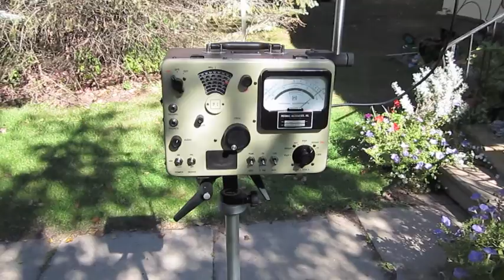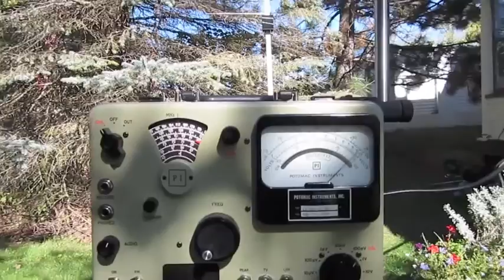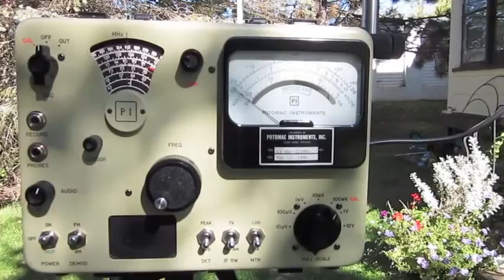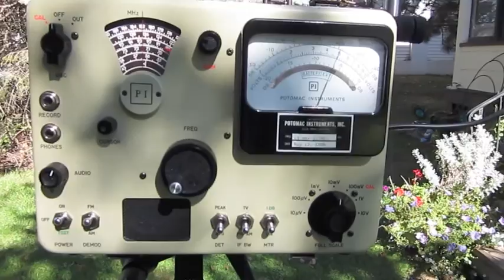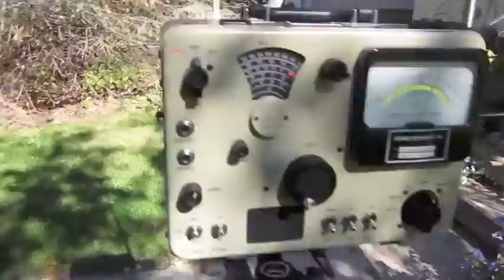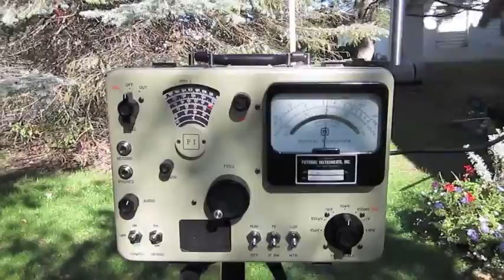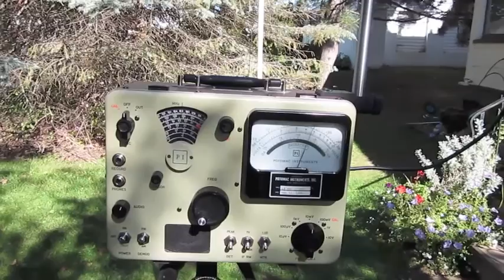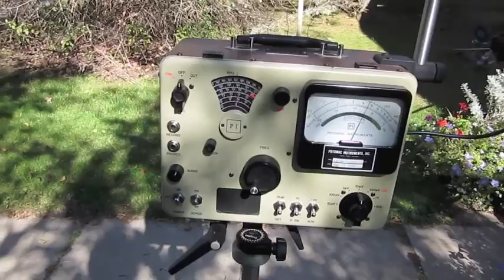cm10 test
Interesting test of the Decade CM-10 FCC Certified Part 15 FM transmitter using the Potomac FIM-71 field strength meter.